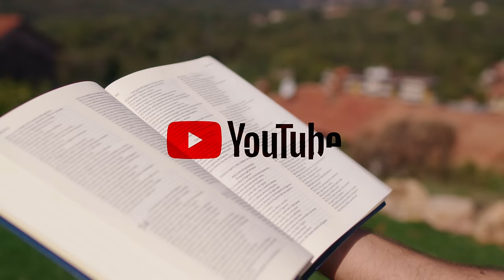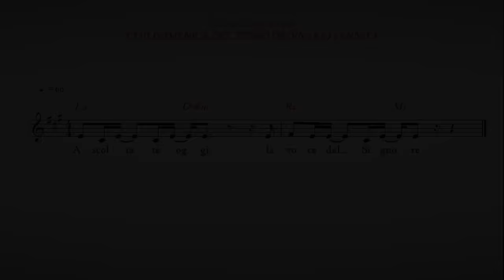Commento al Vangelo del giorno - Lc 6,12-19 - Gesù ti ha scelto per testimoniarlo!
Martedì 12 settembre 2023 - Lc 6,12-19 - Gesù ti ha scelto per testimoniarlo!